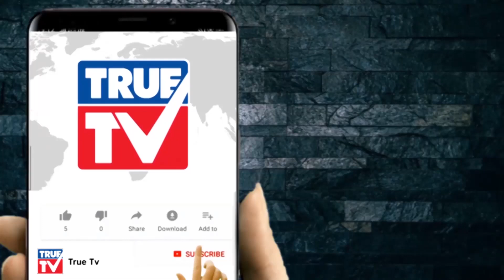ശർക്കര വാങ്ങിയ ആളെ അടിച്ചുകൊന്നിട്ടും കേസില്ല, ചോദിയ്ക്കാൻ നാട്ടുകാർ രംഗത്ത്